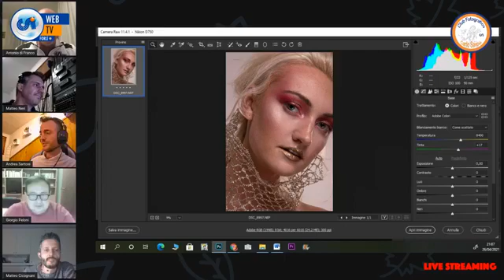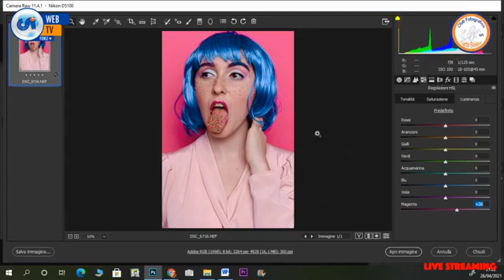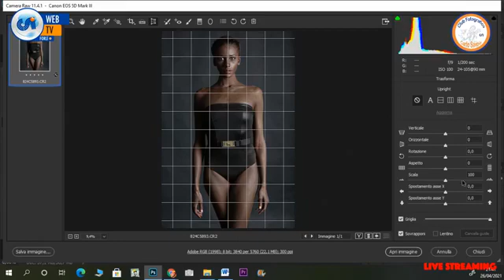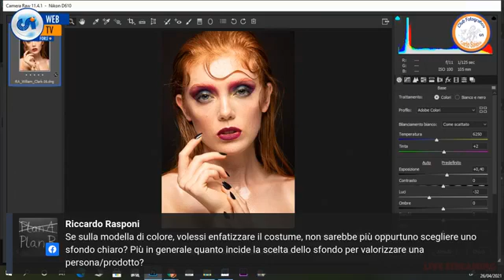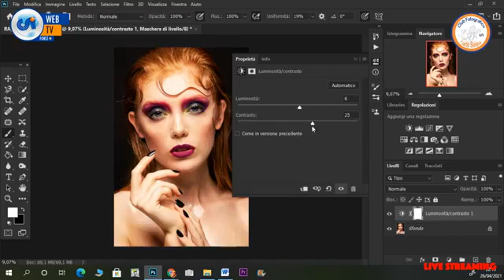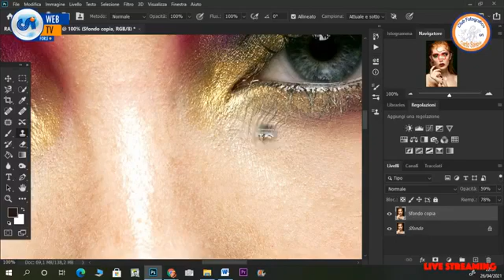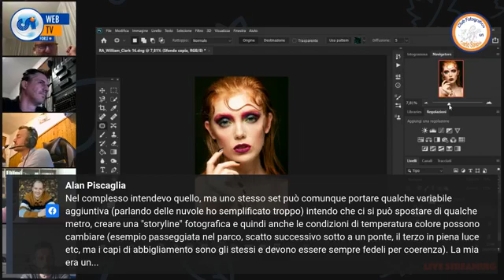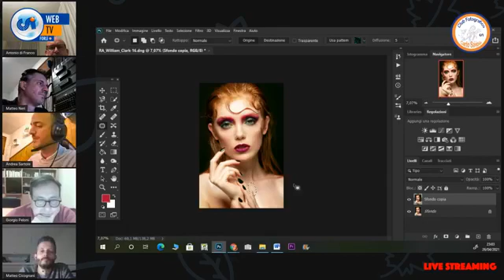Corso Online Photoshop- Ritratto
Club fotografico CSI "Carlo Savoia" - Forlì